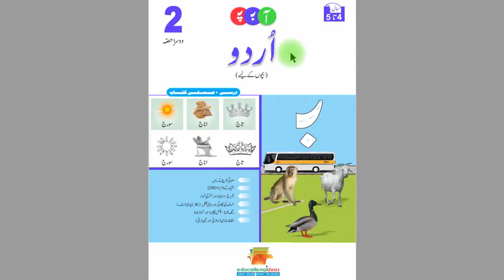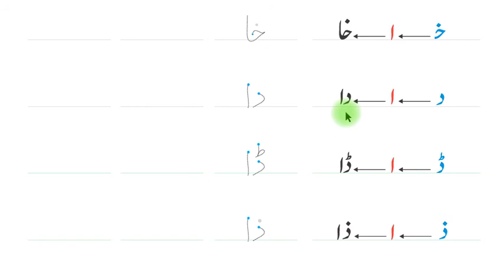URDU PHONICS Bacho K Liye (Doosra Hissa) Page 92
URDU BACHO K LIYE (Urdu Phonics) Series   by    EDUCATIONAL IDEAS

Urdu level:
Pre-Primary